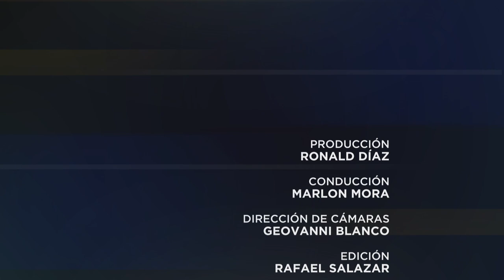Especiales UCR: Venas abiertas Nicaragua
La directora del Center for Justice and International Law (CEJIL), Marcia Aguiluz, y la periodista nicaragüense, Ileana Lacayo, conversan con nuestro director, Marlon Mora, sobre el estado actual de la crisis en Nicaragua y los alcances del Sistema Interamericano de Derechos Humanos como mediador del conflicto.